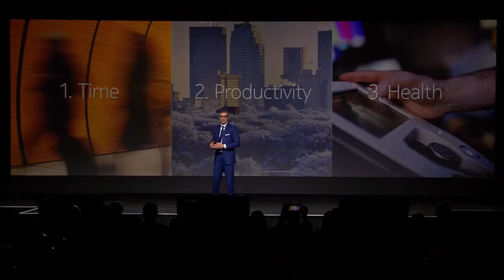Keynote Byte: Nokia Suri on 5G & Healthcare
During his keynote on Day 2 of SuperMobility, Nokia President & CEO Rajeev Suri discussed the benefits that 5G will have on the healthcare industry and thus, improving the quality of life.